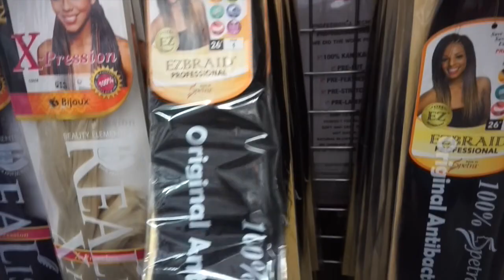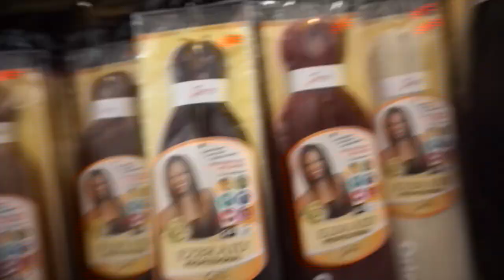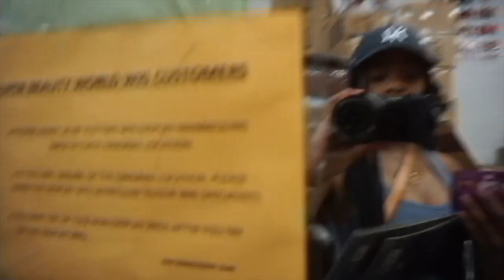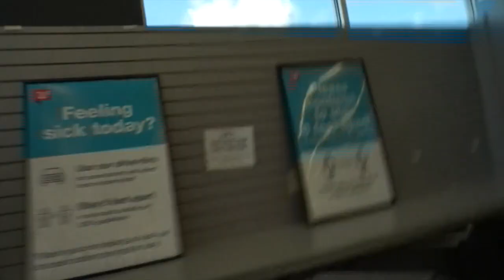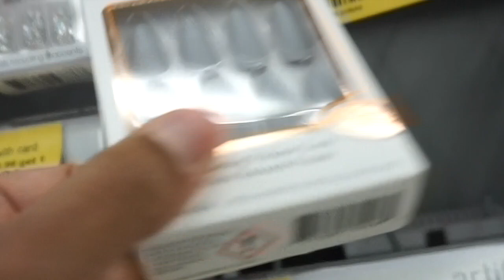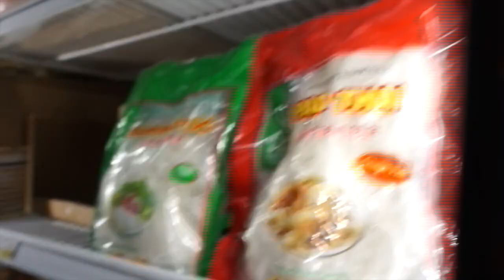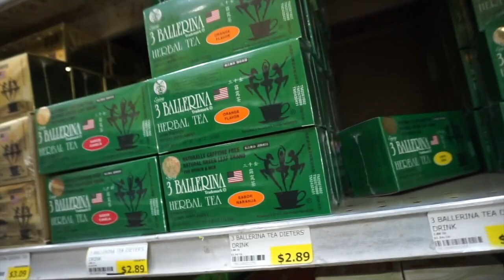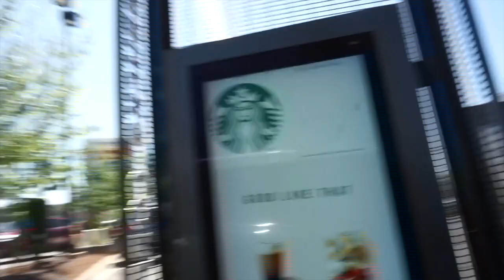VLOG: BUYING HAIR AT BEAUTY SUPPLY STORE, MY QUARANTINE GROCERY HAUL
Hey Babes!

My Sizes/Dimensions:
⋆ Height: 5'2
⋆ Waist: (size 7/8jeans)
⋆ Bust: 38 C
⋆ Tops: Medium
*Weight: 128